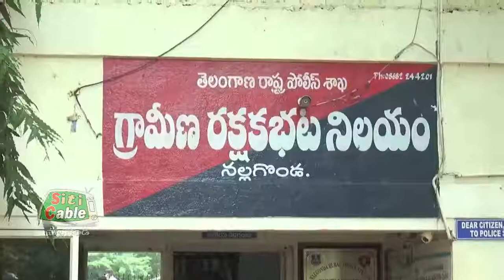హత్య కేసును ఛేదించిన నల్లగొండ రూరల్ పోలీస్.. SitiCable Nalgonda